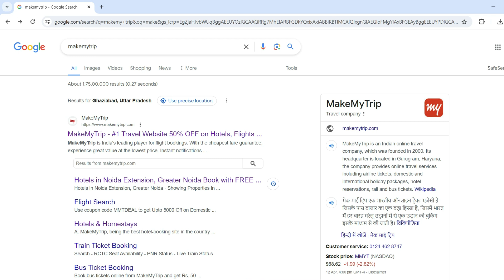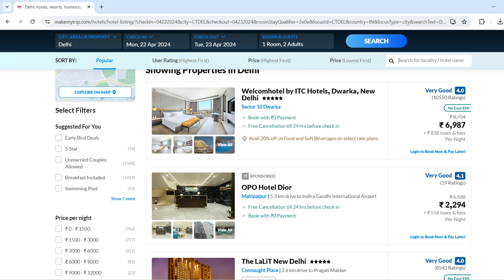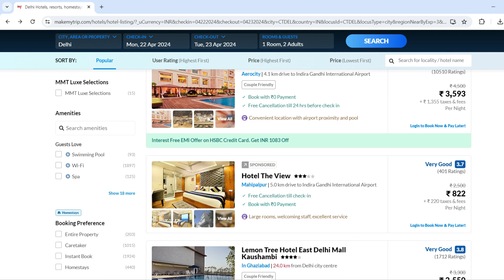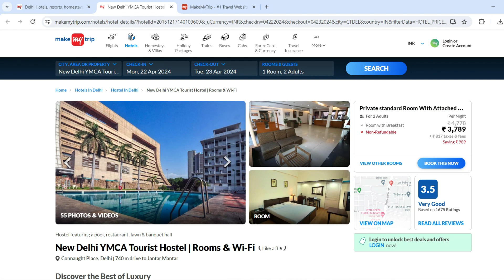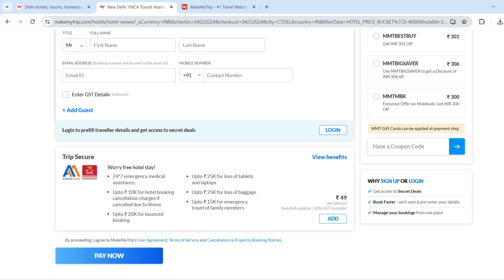How to book online hotel for the first time | MakeMyTrip hotel booking procedure with offers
How to book online hotel for the first time | MakeMyTrip hotel booking procedure with offers hotel onlinehotel hotelbook hotelbkking makemytrip trip @exploreamazingworld